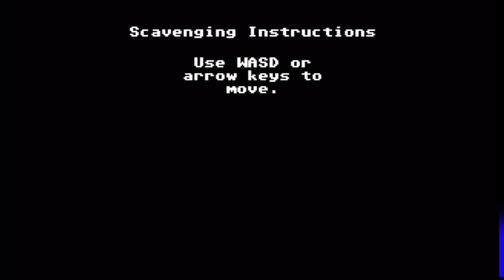Organ Trail: Episode 3 - GOKU!!!!!!!! - A Game For Freddy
We play the Oregon Trail Zombie remix. A.K.A Organ Trail.

Played by Derik64 and Freddy.

Please like me on Facebook to keep up with all the upcoming content that will be put up, or to send requests on Let's Plays or Video reviews.